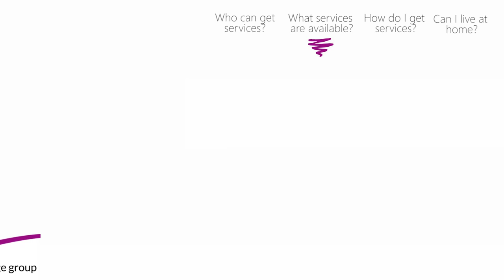What Does DODD Do?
Learn more about the Ohio Department of Developmental Disabilities and how it serves people with disabilities around the state.